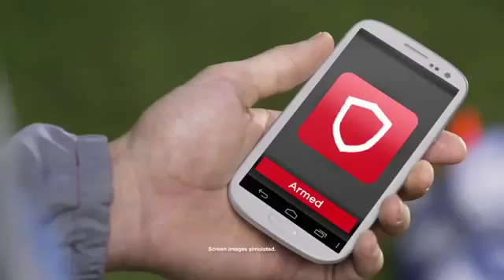Cox Homelife TV Commercial Home Security & Home Automation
Owen in his cox cable commercial